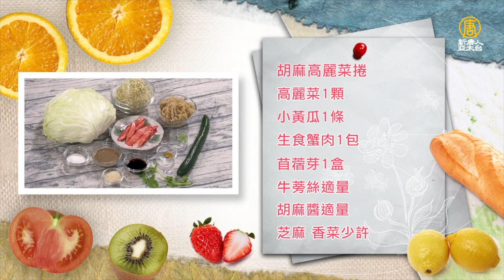炎炎夏日，如何吃得清爽無負擔？試試高麗菜捲吧～ cabbage rolls│胡麻高麗菜捲│朱建榮 老師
食材：高麗菜一顆、小黃瓜1條、生食蟹肉1包、牛蒡絲少許、苜蓿芽一盒

調味料：胡麻醬、芝麻、香菜